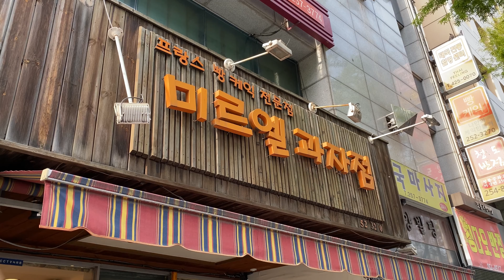오랫동안 자리를 지키고 있는! 옛날 감성 그대로의 쿠키와 케이크/ sweet cookie and cake/ French confectionery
귀여운 모양의 쿠키와 생크림 케이크를 내가 직접 만들 수 있다고?
달콤한 쿠키와 케이크 만들기 체험해보세요🍪🍰
*영상 속 음식이 궁금하다면? 더보기를 눌러 확인해보세요!

오랫동안 자리를 지키고 있는 빵집!
옛날 감성 그대로, 착한 가격은 덤!
다양한 종류의 빵과 쿠키, 케이크를 만나보세요!

Can I make a cute cookie and whipped cream cake myself?
Try making sweet cookies and cakes.🍪🍰
*What if you're curious about the food in the video? Tap More to check it out!

A French snack shop that has been in place for 00 years!
Just like the old style, the good price is a bonus!
Meet various kinds of bread, cookies, and cakes!

생크림 케이크 만들기(Making a whipped cream cake)

쿠키 만들기(Making cookie)

대구 중구 국채보상로 529 / 대구광역시, 대한민국